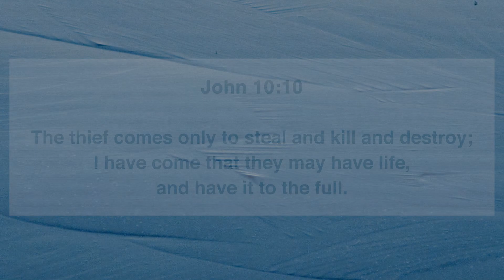THE GHOST | SHARE KO LANG | 01NOV21